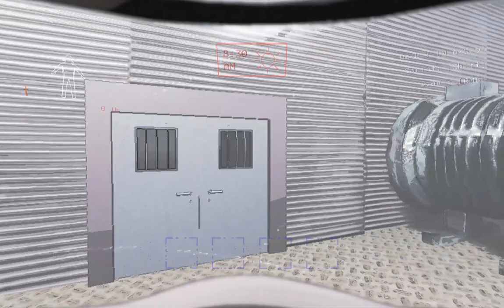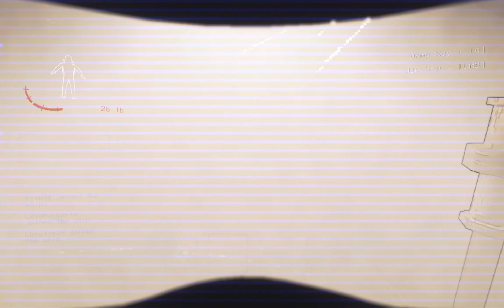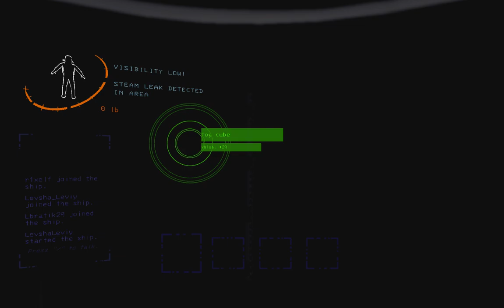Lethal Company with random russians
sub and like or else
donate to me so i can tell my parents i made money doing youtube
this is truly the best video of all time